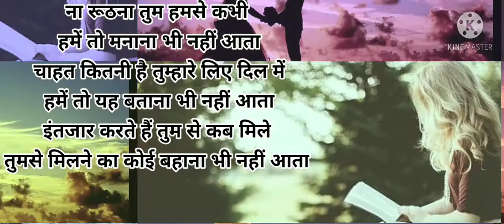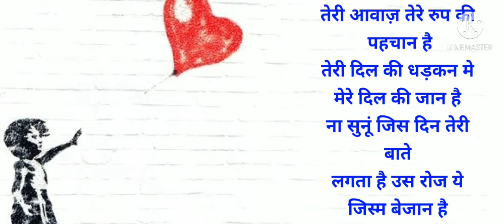मोहब्बतें शायरी / Mohabbatein shayari / love shayari / naye shayari / Hindi shayari / new shayari ❤️